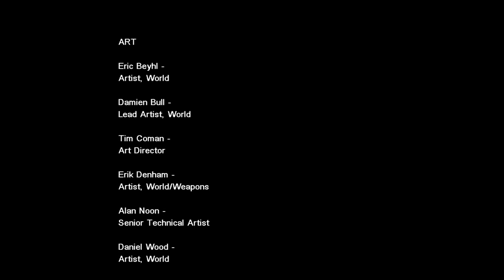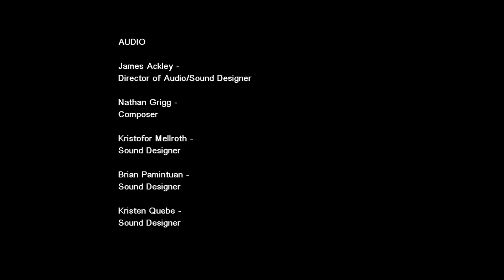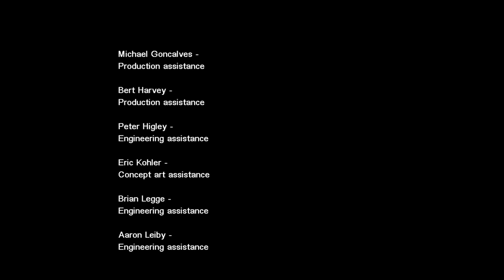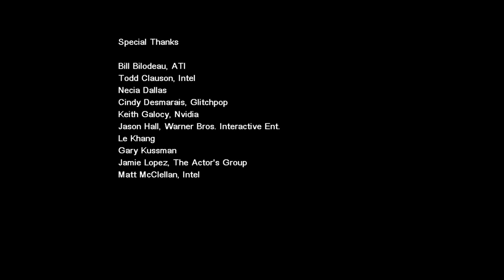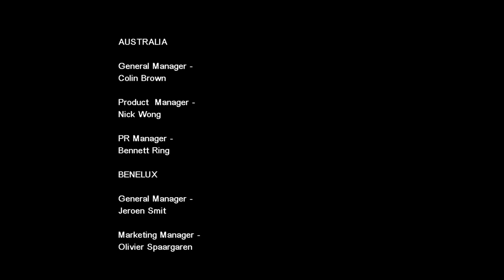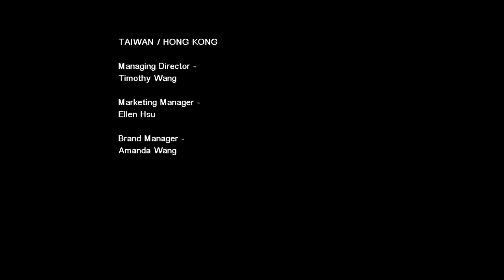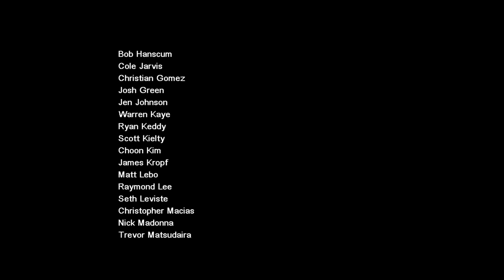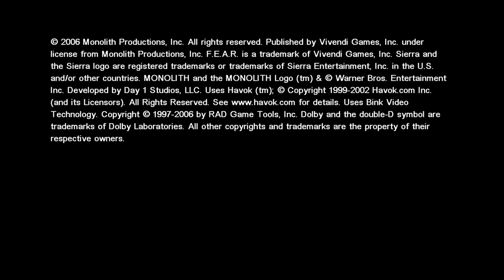[Livestream] The End Of F.E.A.R.